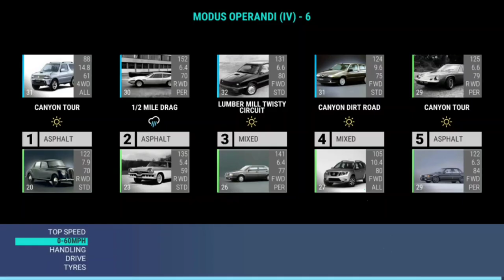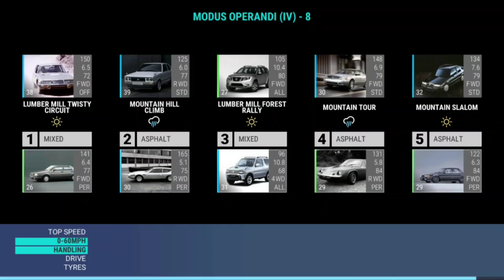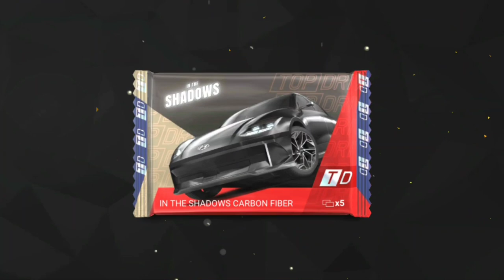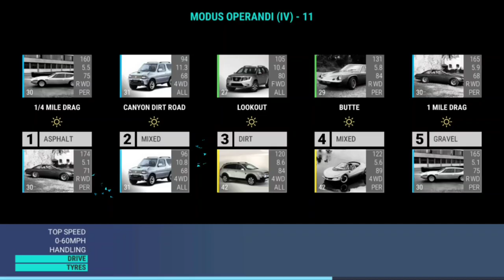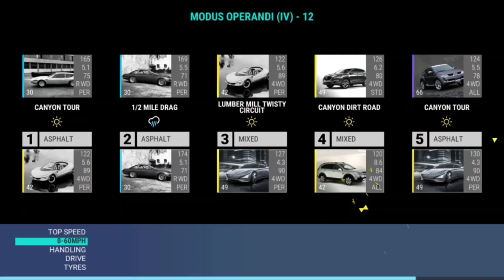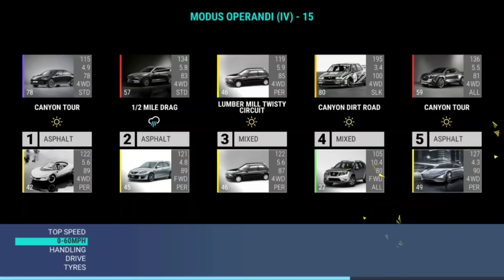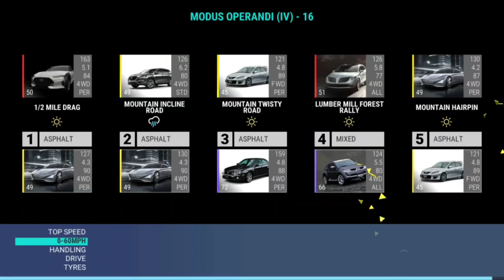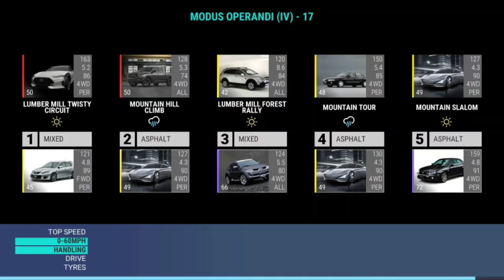Top Drives In The Shadows: Modus Operandi (IV)